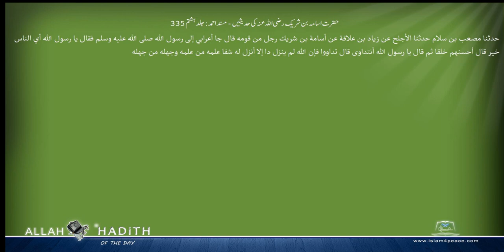حضرت اسامہ بن شریک رضی اللہ عنہ کی حدیثیں مسند احمد Musnad Ahmad Islam4Peace com